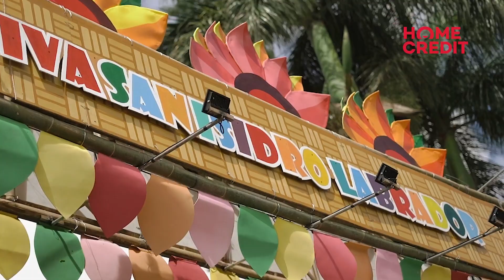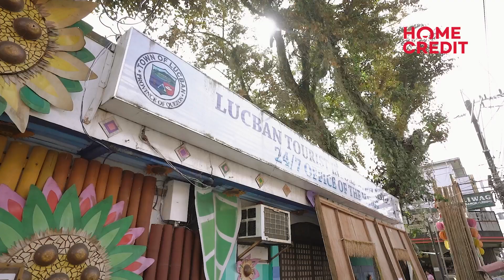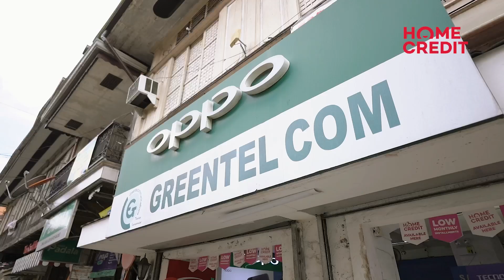HC Play Quezon | Hosted by Kelly Welt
Tara na't samahan natin si Kelly Welt sa isang mabilisang biyahe para bisitahin at maki-fiesta sa Home of the famous Pahiyas Festival–Quezon sa panibagong edition ng HCPlay!

Tutukan din ang paglabas ng mga special codes throughout the episode, i-comment mo lang 'yan for a chance to WIN a brand-new Smartphone!